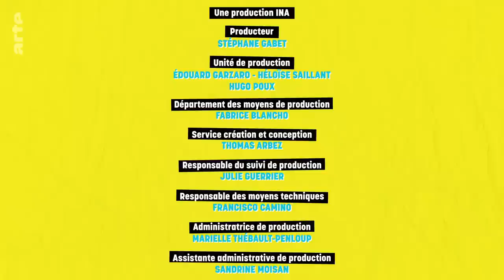Malinche vs Moctezuma II | Duels d'Histoire | ARTE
Sans l’aide de Malinche, une esclave amérindienne devenue la traductrice d’Hernan Cortés, les Espagnols auraient-ils pu conquérir le Mexique ? Esclave des Mayas puis des Espagnols, vouée à être sacrifiée, Malinche a su se rendre indispensable en devenant l’interprète des conquistadors.